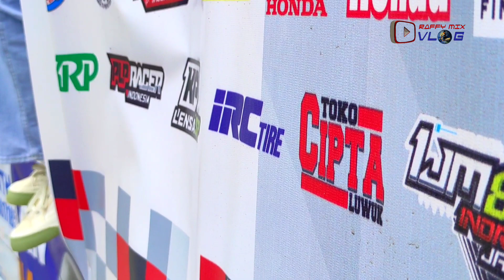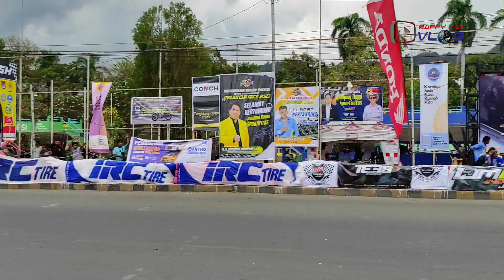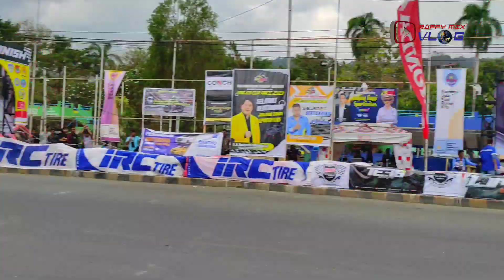Kemenangan Rivaldo dengan bendera palestina Maleo cup race 2023